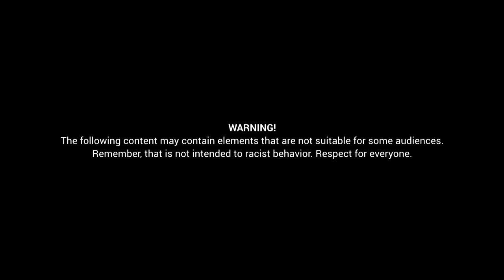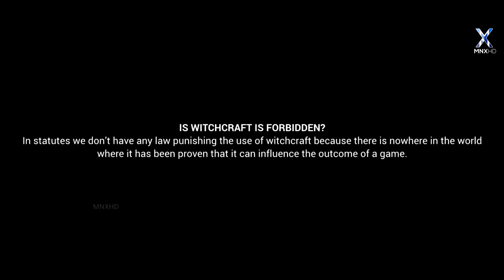Black Magic In Football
► Witchcraft & Black Magic in Football - Does it works?